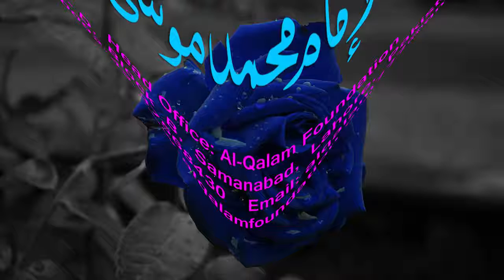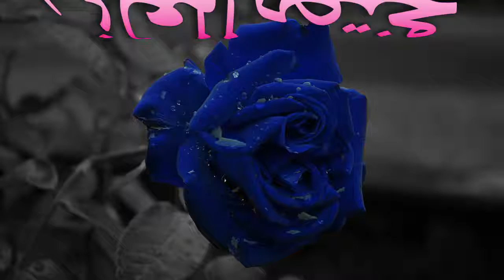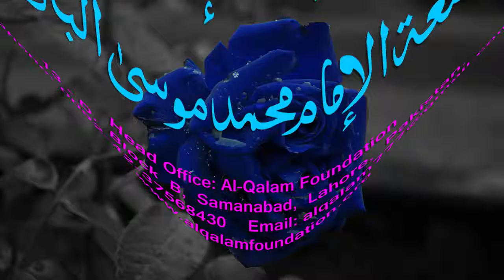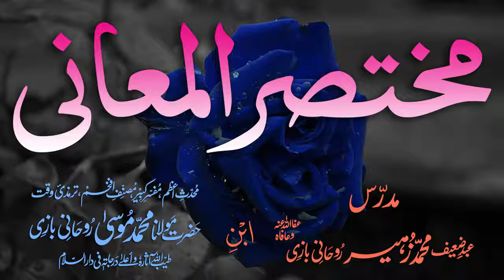Mukhtasar-ul-Ma'aani Dars - 94 - Page - 237 - Maulana Muhammad Zuhair Albazi - 07/04/2005